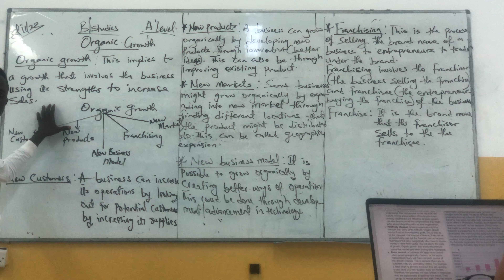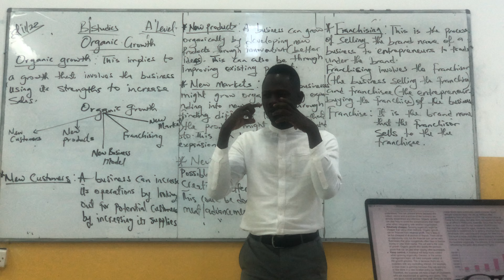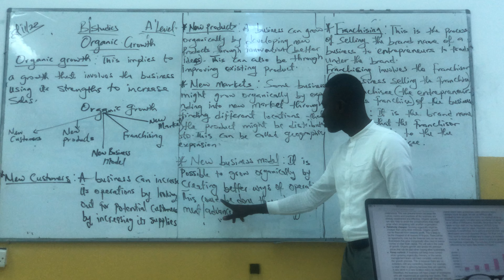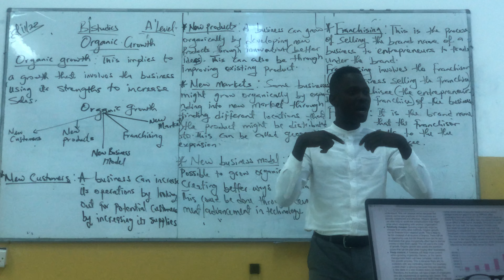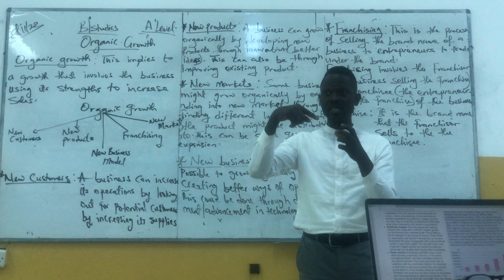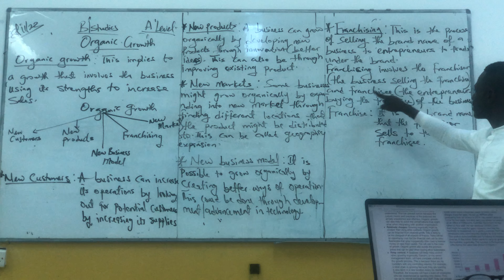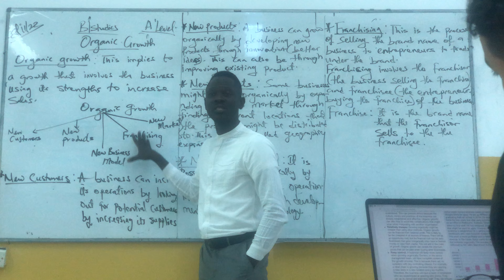Business A’Level (Organic growth)